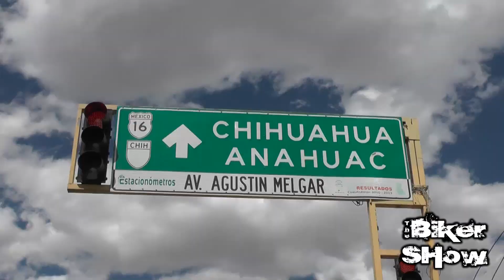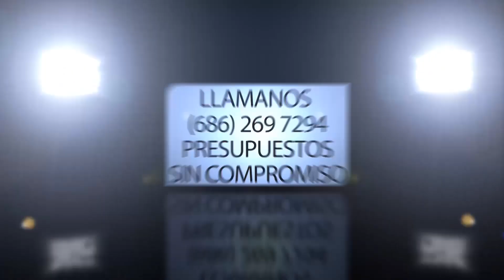CUCUTEMOC CHOPPER 2019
Cd. Cuauhtemoc, Chihuahua se viste de gala con el aniversario numero 7 de esta gran familia Biker llamada Cuauhtemoc Chopper MC.